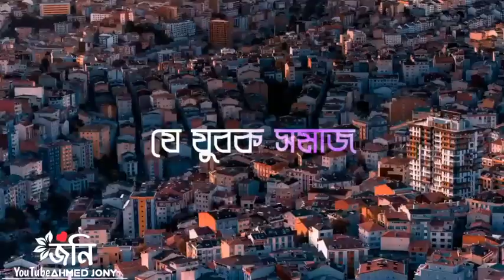৭ শ্রেনীর মানুষ 😌😍 Abu Toha Muhammad Adnan Whatsapp Status | Tiktok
abu toha muhammad adnan waz,
abu toha muhammad adnan new waz,
abu toha muhammad adnan lectures,
abu toha muhammad adnan short waz,
abu toha muhammad adnan channel,
abu toha muhammad adnan whatsapp status,
abu toha muhammad adnan official,
abu toha muhammad adnan wife,
abmuhammad adnan hasan jamil,
abu toha muhammad adnan israel,
abu toha muhammad adnan imam mahdi,
abu toha muhammad adnan iman,
abu taha muhammad adnan imam mahdi,
abu toha muhammad adnan status,
abu toha muhammad adnan new waz 2022,
abu toha muhammad adnan jiboni,
abu toha muhammad adnan jumar khutba,
abu toha muhammad adnan jibon kahini,
abu toha muhammad adnan jubok,
abu toha muhammad adnan jadu,
abu toha muhammad adnan jena,
abu toha muhammad adnan jalsa,
abu toha muhammad adnan kiyamoter alamot,
abu toha muhammad adnan keyamot,
abu toha muhammad adnan khutba,
abu toha muhammad adnan kala jadu,
abu toha muhammad adnan kalo jadu,
abu toha muhammad adnan life story,
abu toha muhammad adnan live,
abu toha muhammad adnan lecture status,
ramadan songs,
ramadan krasniqi,
ramadan moon,
ramadan nasheed,
ramadan vlog,
ramadan recipes,
ramadan preparation,
ramadan 2022,
ramadan ads,
ramadan arabic,
ramadan ahmeti,
ramadan amharic neshida,
ramadan around the world,
ramadan al bouti,
ramadan ilaj,
ramadan al aoula,
a ramadan with the prophet,
ramadan a dubai,
ramadan a istanbul,
a diq ramadani,
adem ramadani,
adem ramadani a je musliman,
we need a ramadan,
a day in ramadan,
ramadan bum bum,
ramadan buti,
ramadan be like,
ramadan brainpop,
ramadan books,
ramadan by maher zain,
ramadan brunei,
ramadan background music,
b bum mohamed ramadan,
mohamed ramadan b,
team a&b ramadan,
ali b ramadan,
ramadan calendar,
ramadan cartoon,
ramadan craft,
ramadan calendar 2022,
ramadan celebration,
ramadan commercials,
ramadan cookies,
ramadan craft ideas,
mohamed ramadan c'est fini,
le ramadan c'est quoi,
tariq ramadan c a vous,
c'est quoi ramadan,
ramadan c'est fini,
c'est le ramadan,
otw ramadan c,
ramadan decoration ideas,
ramadan dua,
ramadan decorations,
ramadan days,
ramadan deen squad,
ramadan diy,
ramadan drawing,
ramadan dani,
ramadan d'jal,
ch3ayb d ramadan,
d'jal le ramadan,
ch3ayb d ramadan 2019,
d'jal sketch ramadan,
ramadan explained,
ramadan el sanadi,
ramadan el prince,
ramadan english song,
ramadan el sabagh,
ramadan eid,
ramadan easy recipes,
ramadan egypt song,
e ramadani sa ka nis me ec,
e ramadani sa ka nis me ec nexhat osmani,
e ramadani o hajde,
e ramadani hajde,
e ramadani sa ka nis me hec,
e ramadani sa ka nis me hece,
ramadan e shpresim krasniqi,
ramadani e zhivko,
ramadan fasting,
ramadan food,
ramadan fasting rules,
ramadan fasting weight loss,
ramadan funny videos,
ramadan fi masr,
ramadan feast,
ramadan food preparation,
ramadan f masr,
awel mara f ramadan,
masamune of ramadan,
masamune ta f ramadan,
ramadan gana,
ramadan gojol,
ramadan gift ideas,
ramadan gift basket ideas,
ramadan gana maher zain,
ramadan gana vocals only,
ramadan gana song اغنية رمضان جانا,
ramadan gashi,
g dulla mulla ramadan,
cecilio g ramadan,
ramadan home decoration ideas,
ramadan hees,
ramadan holiday,
ramadan history,
ramadan haul,
ramadan hacks,
ramadan home decor,
ramadan habibi,
h ramadan 2022,
ramadan is here,
ramadan iftar,
ramadan is my life,
ramadan in dubai,
ramadan in turkey,
ramadan iftar recipes,
ramadan in egypt,
ramadan in america,
ramadan i miss you,
ramadanit i vjedhin pellumbat,
ramadan i love you,
ramadan i fell,
channel i ramadan program,
i tried ramadan fasting,
i do ramadan,
i tried ramadan,
ramadan jazar,
ramadan jana,
ramadan journal,
ramadan jokes,
ramadan jianhao,
ramadan juice,
ramadan jae deen,
ramadan jannat,
harris j ramadan,
apnaj ramadan,
mounir el j ramadan,
ramadan kafsha,
রমজানের গজল,
রমজানের ঐ রোজার শেষে এলো খুশির ঈদ,
রমজান মাসের কোরআন তেলাওয়াত,
রমজান এলো রমজান এলো এলো মাহে রমজান বাংলা গজল,
রমজানের ঐ দীপ্ত আলো,
রমজানের প্রস্তুতি,
রমজান টিভি,
রমজানের ওয়াজ,
রমজান মাস কবে,
রমজান গুন্ডা,
রমজান মাসের দোয়া,
রমজান গজল,
রমজান মাসের ফজিলত,
রমজানে dj,
রমজান status,
রোজার serial,
রমজান tv,
আসিতেছে রমজান tiktok,
রমজান 2022,
2022 রমজান কোন মাসে,
2021 রমজান কত তারিখ,
2022 রমজান কবে,
2030 রমজান,
29 রমজান,
রমজান মাসের গজল 2022,
ramadan krasniqi dani,
ramadan krasniqi tradhtare,
ramadan krasniqi 2022,
ramadan kafsha dhe labi,
ramadan krasniqi live,
ramadan krasniqi asaj,
moha k ramadan,
ramadan lantern,
ramadan lecture,
ramadan lights decoration,
ramadan lyrics,
ramadan lika,
ramadan lushaj,
ramadan live,
ramadan lessons,
mohamed ramadan l,
tariq ramadan l'amour,
tariq ramadan l'amour exigeant,
tariq ramadan l'esprit critique,
l'baroque mohamed ramadan,
l'aube du ramadan 2021,
tariq ramadan l'art de la prise de parole,
l'artiste le ramadan est fini,
ramadan maher zain,
ramadan mubarak,
ramadan music,
ramadan moon song,
ramadan mubarak song,
ramadan maher zain arabic,
ramadan mansour,
m ramadan songs,
m ramadan bum bum,
m ramadan vs s bolotov,
m mohamed ramadan,
adem ramadani m lindi djal,
m ramadan soolking,
m.ramadhani,